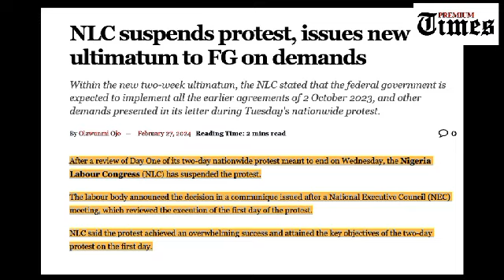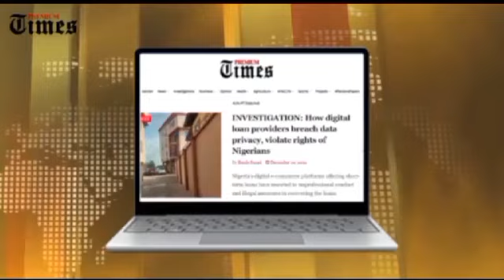VOXPOP: NLC Protest: Abuja residents speak